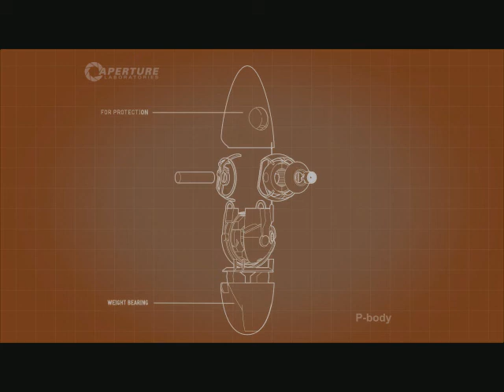Catapults 37.68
#9 and 10 in the world :D